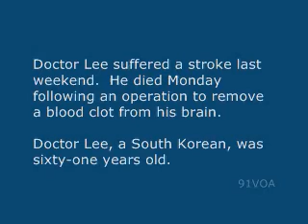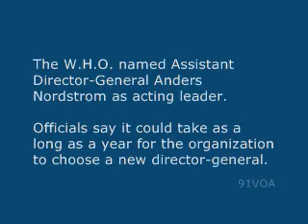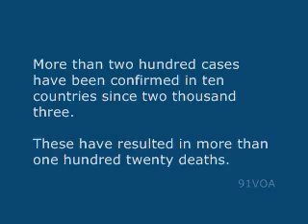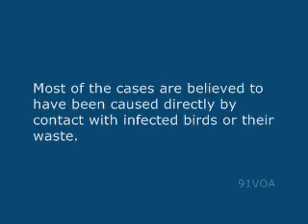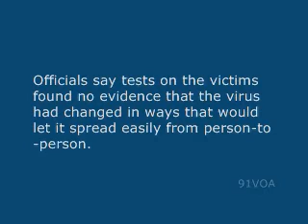[91VOA]W H O Members Mourn Death of Agency Chief Lee Jong wook